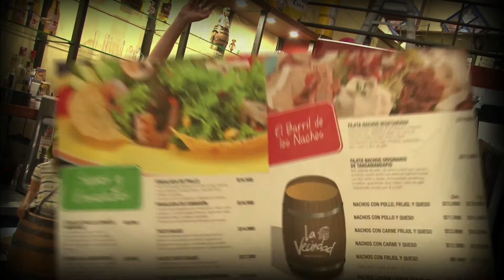Esta semana: Que bonita vecindad - Testigo Directo HD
Testigo Directo --~--
Conozca el restaurante del Chavo del ocho y su elenco en el norte de Bogotá